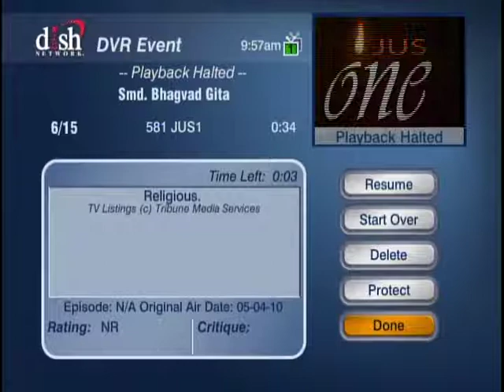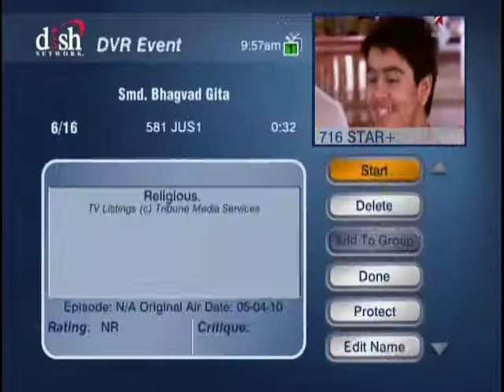HH Sankhya Swami Maharaja 15Z Bhagavad GITA in America. .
A lecture on June  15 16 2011 delivered by Swami ji jai gopal,.